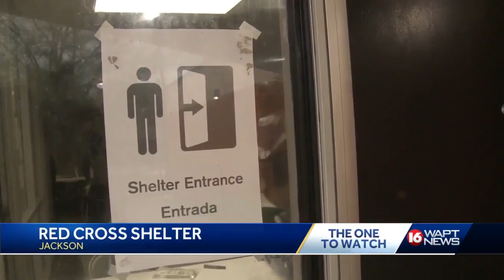Red Cross ready to shelter any flood victims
The Red Cross is ready to  provide shelter for any flood victims in the metro area.